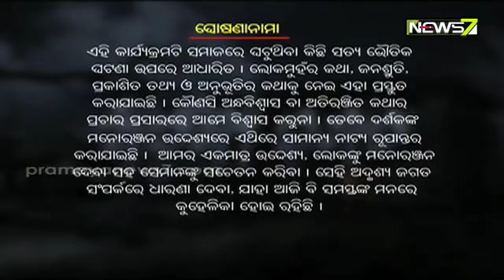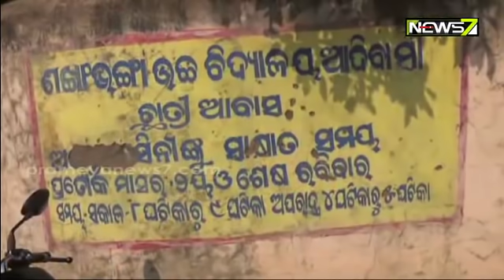ବାରିପଦା ହଷ୍ଟେଲର ଆତଙ୍କ | Adrushya Jagata | ଅଦୃଶ୍ୟ ଜଗତ | 9 Feb, 2021